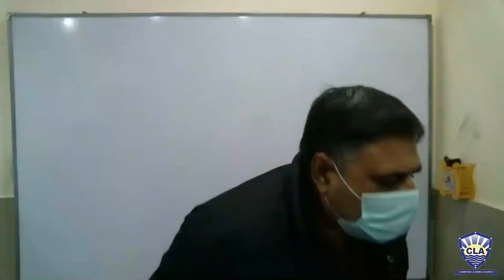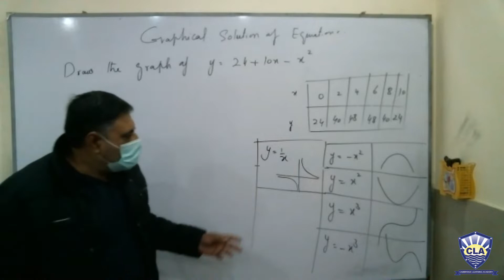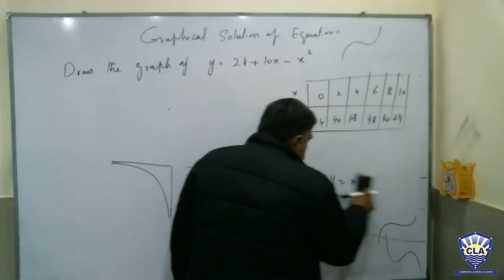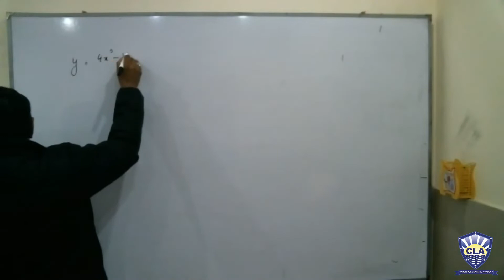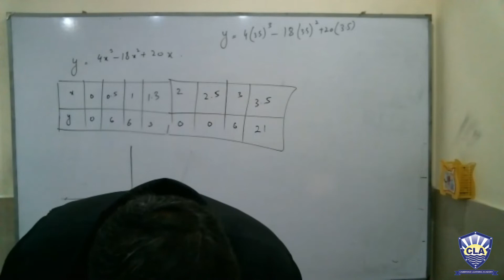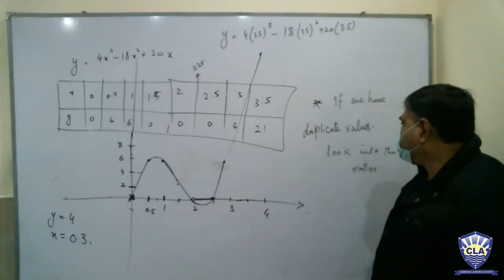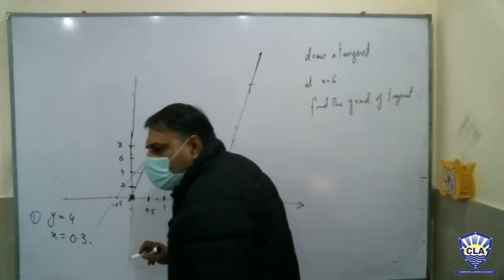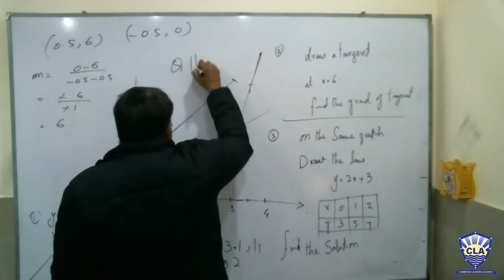Graphical Solution Of Equation-O-MATH-Lecture#7-2022